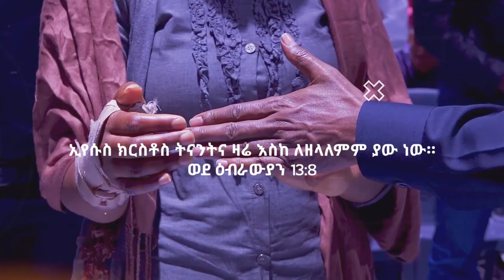እየፈሰሰ ያለውን ኃይል ተቀበሉ! || ከፓስተር ተስፋሁን ጋር አብረው ይፀልዩ || Pray along with Pastor Tesfahun Mulualem (DD)